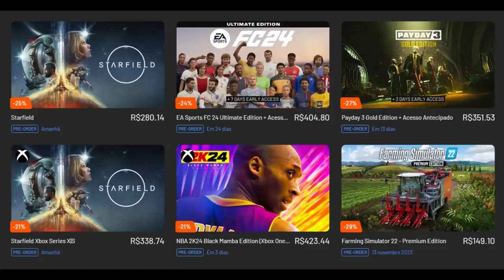QUALI SURPREENDENTE COM SAINZ POLE E AS DUAS RED BULLS FICANDO NO Q2 - GP SINGAPURA